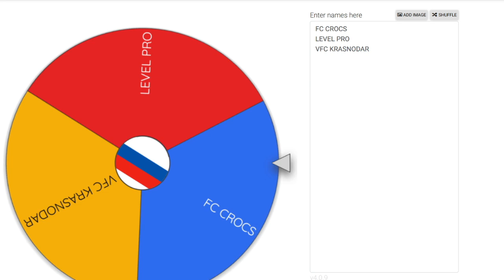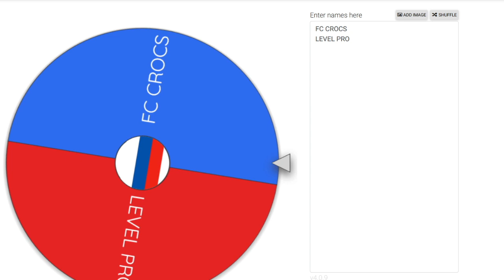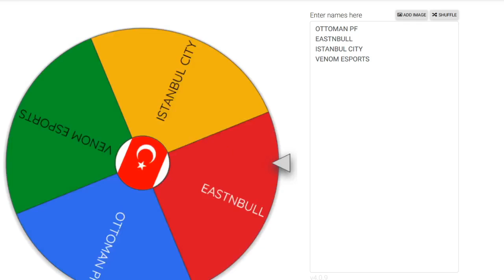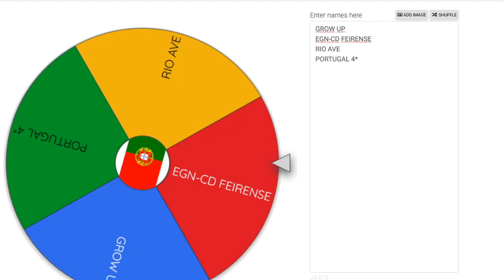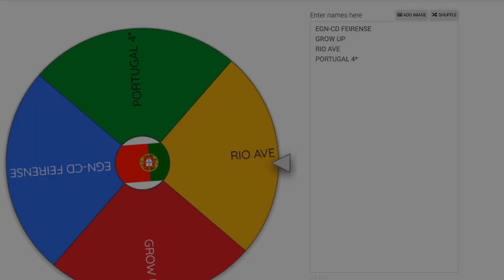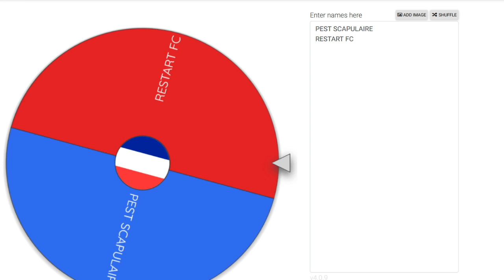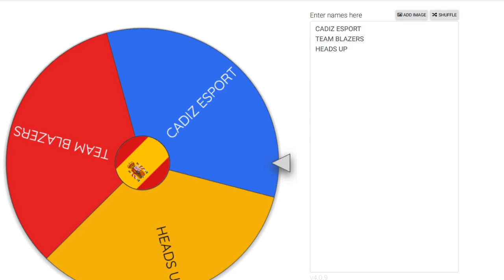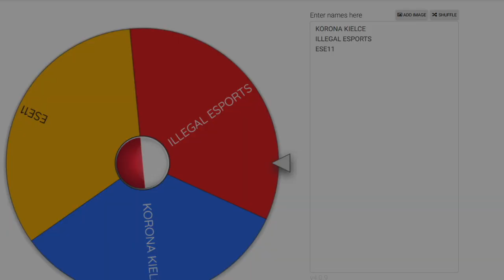FIFA20 / PS4: Euroleague Draw